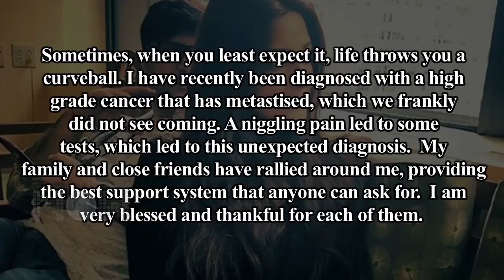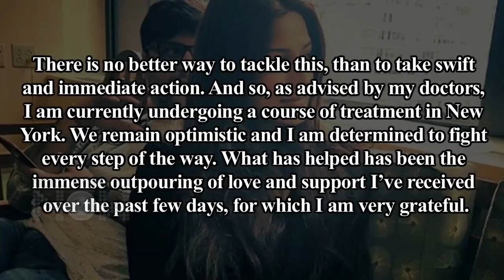Sonali Bendre Gets EMOTIONAL On One Year Of Cancer Treatment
Sonali Bendre remembers her first post revealing she was diagnosed with cancer. Writes a very emotional post thanking all her fans worldwide. Watch the video

Abhishek Halder
Edited by Abhishek Halder